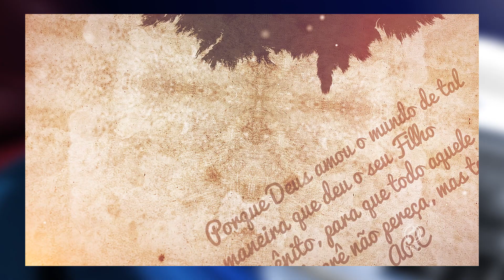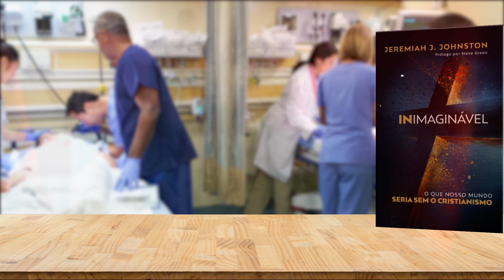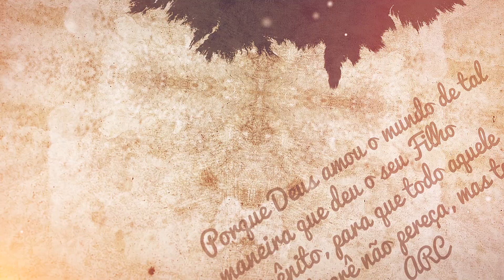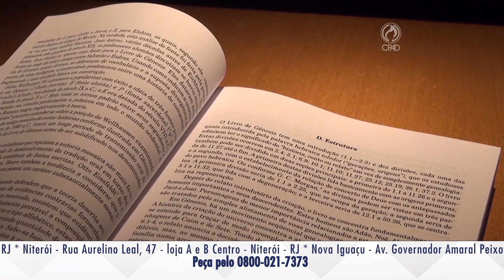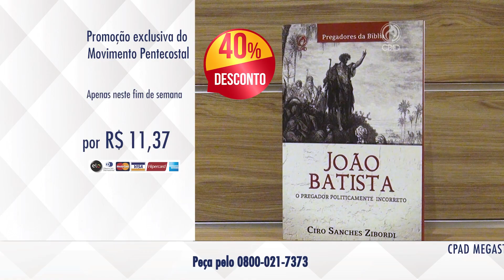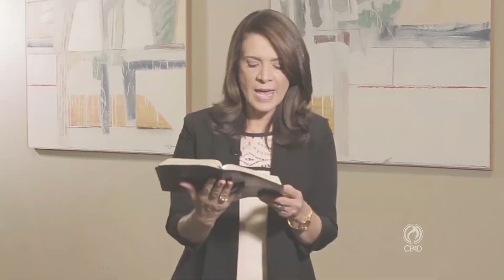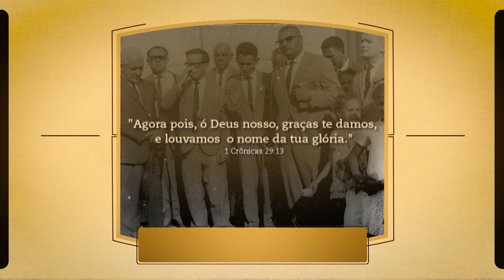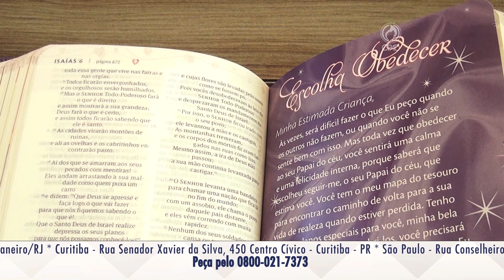CPAD - Programa Movimento Pentecostal 67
Programa Movimento Pentecostal, apresentado pelo pastor João Barbosa, exibido, às 8h de sábado, dia 15 de junho de 2019, pela RedeTV, para todo o Brasil.

MATÉRIA ESPECIAL - O Repórter Jorge de Andrade fala sobre o surgimento da internet e sua história no Brasil. Com destaque para a TV CPAD o canal de TV da Editora CPAD com vários programas disponíveis pela Internet no

A Palavra do Dia foi ministrada pelo pastor José Wellington Costa Júnior, Presidente do Conselho Administrativo da CPAD, conforme está em Mateus 13.44.

Louvor com Marcelo Santos cantando, durante 44ª AGO em Belém do Pará, o hino: "O Cordeiro já Venceu" do álbum: Lugar Mais Alto da Gravadora CPAD Music.

A irmã Lídia Dantas Costa, no quadro MULHER CRISTÃ HOJE, faz uma reflexão no tema: Mulher virtuosa, baseado em Provérbios 31.30.

No quadro CONHECENDO AS ESCRITURAS o pastor Esequias Soares, presidente da Comissão de Apologética da CGADB fala sobre: Morte e ressurreição de Cristo.

MILAGRES - O testemunho edificante do irmão Douglas Augusto Alves se converteu em 2010, no mesmo ano descobriu que estava com hepatite c e seu quadro foi agravando até que gerou uma Cirrose.

OFERTAS EXCLUSIVAS PARA SÁBADO - DIA 15/06/2019 - produtos anunciados com até 40% DE DESCONTO em toda Rede de Lojas CPAD, até às 14h do sábado pelo 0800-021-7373 e todo fim de semana na LOJA VIRTUAL DA CPAD (e/ou enquanto durarem em nosso estoque.)